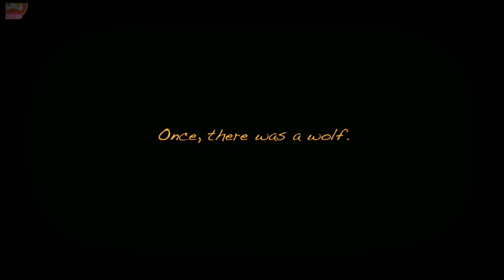Boris and the Dark survival Gameplay part 1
Welcome back evryone to my channel and this is Boris and the Dark survival gameplay